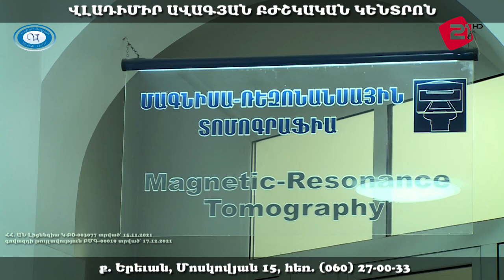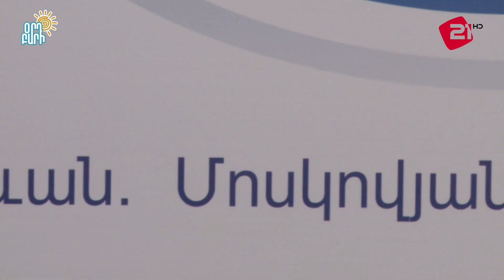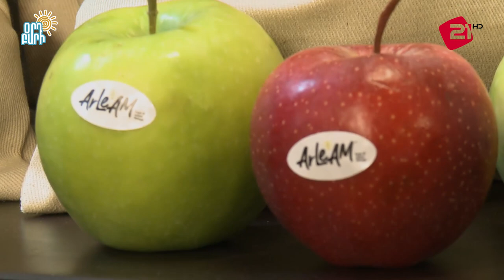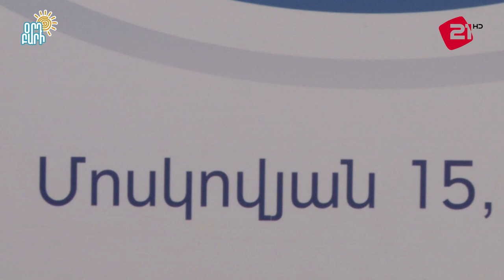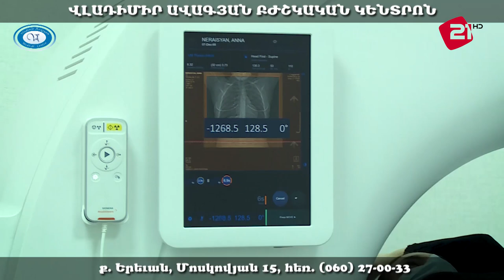Օրդ Բարի / Տիգրան Այվազյան, Անի Պիվազյան, Դավիթ Հակոբյան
Հաղորդավարներ՝
Սուրեն Փահլևանյան
Լիա Զախարյան

Հյուրեր՝
Տիգրան Այվազյան
Անի Պիվազյան
Դավիթ Հակոբյան

Ժողովրդական խորհուրդներ՝
Աշոտ Աշոտյան

Հաղորդման գործընկեր՝
"Վլադիմիր Ավագյանի" անվան բժշկական կենտրոն